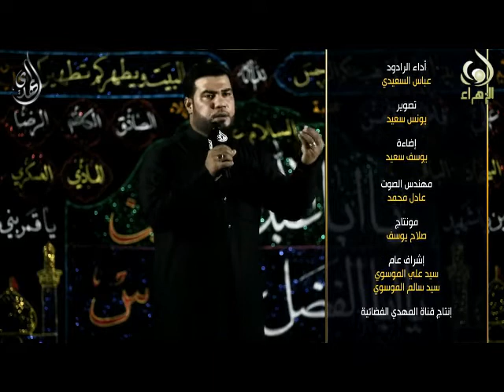نعي فاطمة العليله - عباس السعيدي